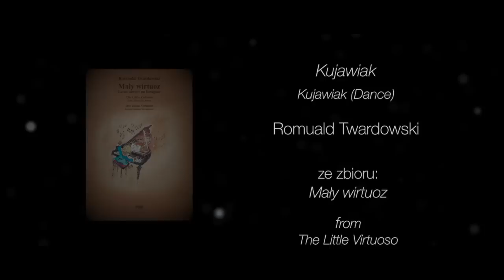Romuald Twardowski, Kujawiak / Kujawiak (Dance)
Mały wirtuoz